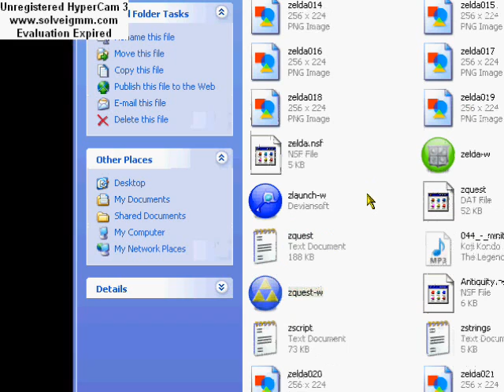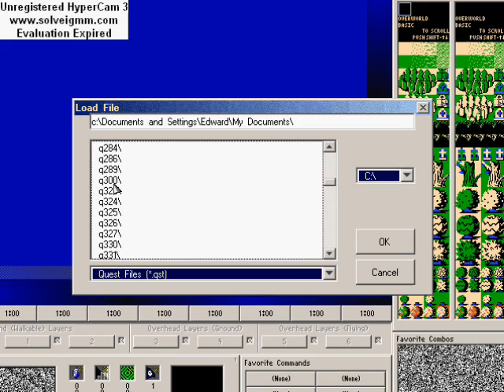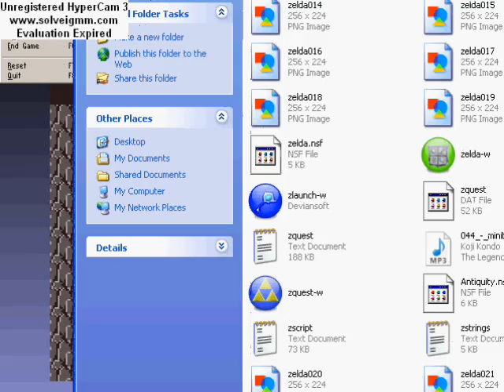Eddy's LP: ZC Lands Of Teratory Pt3 [FINAL PART]: Troll Ending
Well I got trolled by Joel into thinking there was a bonus dungeon, even though there wasn't. Also i finish the game so the next LP is gonna be Sonic CD for the Sega CD (if it works that is).